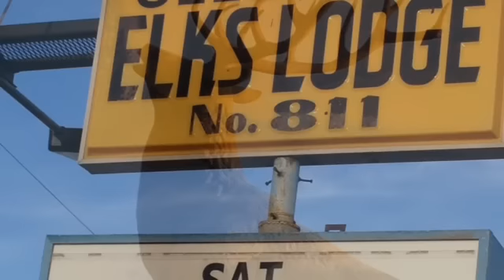Elks Lodge(Every) Saturday Night Dance in Cleburne Texas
(Every) Saturday Night Dance in Cleburne Texas. ...lot's of different bands but this Video and Dance was:

My name is Michael Cote from the big town of Granbury, Texas.  I have been entertaining audiences around the world with my music for three decades.  My blend of classic and newer country western music along with popular, folk, Gospel and singing cowboy songs pleases just about everyone who enjoys the purest form of Americana music.  I have been called a "staple on the North Texas country music scene" for many years.  I have worked for such artists as: Merle Haggard, Ray Price, Randy Travis, Johnny Rodriguez, Gene Watson, Gary Stewart, Rex Allen, Jr., Neil McCoy, Johnny Gimble, Mark Chestnut, John Conlee, Eddy Raven, Earl Thomas Conley, Don Edwards and many other fine musicians.  I have also worked for such high profile clients as:  President and Mrs. George W. Bush, Vice President and Mrs. Dick Cheney, United Sates Senator Tom Daschle, United States Congressmen Charles Stenholm of Texas and Henson Moore of Louisiana and Congresswoman Kay Granger of Texas, Texas Governor Dolph Briscoe, Fort Worth Mayor Mike Moncrief and Jerry Jones Owner of the Dallas Cowboys Football Team just to mention a few.  I performed for many years at the World Famous White Elephant Saloon in the Fort Worth, Texas Stockyards.  This saloon was featured regularly in the hit CBS T.V. Show "Walker, Texas Ranger," starring Chuck Norris where it was called, "CD's Bar and Grill" in the show.  I worked on the set for multiple episodes.  Some of my corporate clients include: Alcon, Dillards, Lockheed Martin, Estee' Lauder, Bayer Asprin, Omni Hotel, Gaylord Texan and Gaylord Opryland in Nashville, Friends For Animals, Southwestern Petroleum just to mention a few.  I have recorded two studio albums  which have been featured on radio stations around, Texas, the United States and Europe.  I perform as a soloist all the way up to a full six piece band (including fiddle) for many private and public events large and small.  From a small ranch camp fire setting or hay ride, to a home dinner party all the way up to a multi thousand attendee convention.

Other area Videos

.Glen Rose Texas Friday Dance